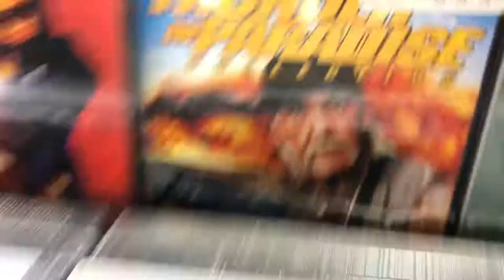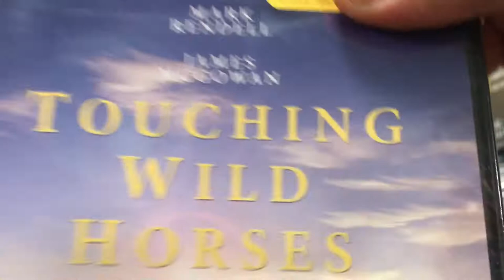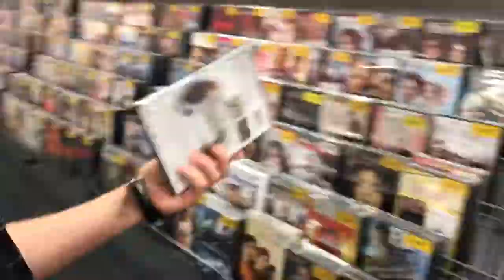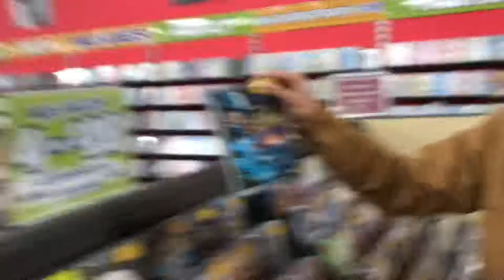Movie store Adventures.